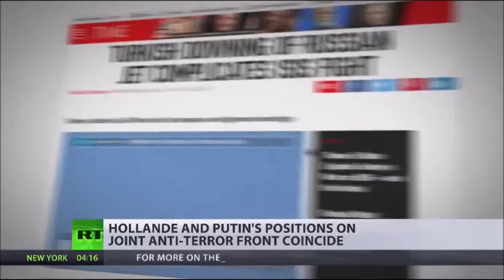RT News - November 27, 2015 (2)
The rebel leader who was filmed boasting of killing a Russian pilot from the military jet downed by Turkey is allegedly a Turkish citizen with links to an ultra-nationalist movement. Two prominent Turkish journalists are arrested on terrorism charges, after they allege state intelligence is helping to smuggle weapons to ISIL in Syria. Declassified emails from the U.S. state department reveal a CNN reporter was getting instructions from a government official on what to tweet.

RT News Intl - November 27, 2015 @nusantara timurJAUh

Pemimpin pemberontak yang telah difilemkan megah membunuh seorang juruterbang Rusia dari jet tentera dijatuhkan oleh Turki didakwa warganegara Turki yang mempunyai hubungan dengan pergerakan ultra-nasionalis.

2 tokoh wartawan Turki yang ditangkap atas tuduhan keganasan, selepas mereka mendakwa perisikan negeri membantu menyeludup senjata untuk ISIL di Syria.

E-mel mendedahkan laporan dari Jabatan Negara Amerika Syarikat mendedahkan seorang wartawan CNN telah mendapat arahan daripada pegawai kerajaan mengenai apa yang perlu tweet.